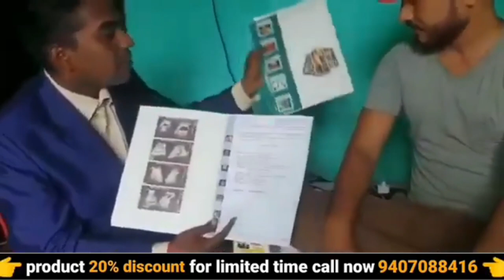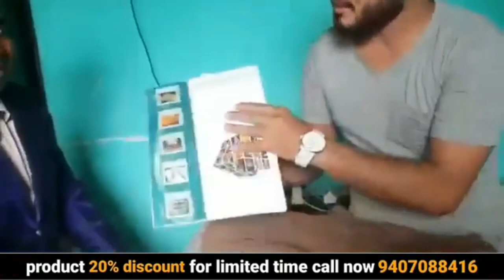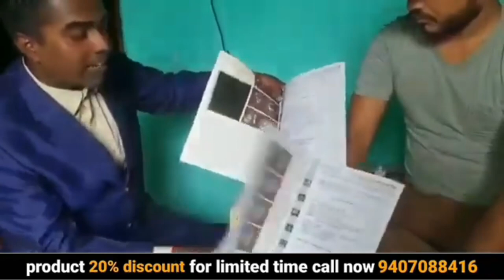पथरी का सबसे सरल इलाज | pathri ka ilaj | kidney stone pain | ayurvedic medicine | awpl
पथरी का सबसे सरल इलाज | pathri ka ilaj | kidney stone pain | pathri | ayurvedic medicine | awpl result | 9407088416

your query :-
ayurvedic
ayurvedic treatment
ayurvedic medicine
ayurvedic tips
ayurveda
awpl result
Swami Ramdev
पथरी का सबसे सरल इलाज
pathri
kidney stone
kidney
kidney stones natural treatment
kidney transplant
stone
kidney kharab hone ke lakshan
kidney failure
gall bladder stone treatment ayurvedic
kidney stones
kidney stone operation
awpl